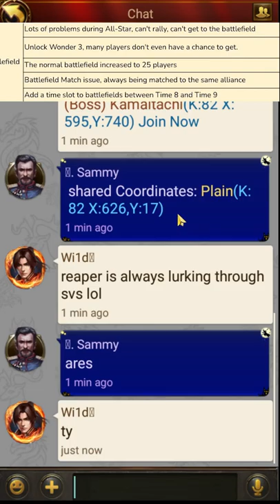Evony - Player Concerns and Dev Responses